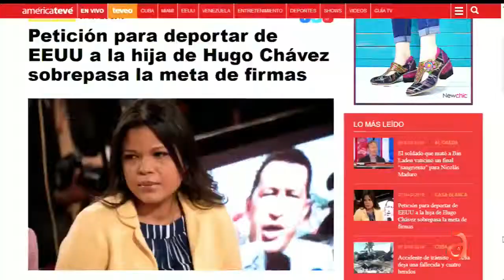Venezuela en la peor crisis económica, política y social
Programa El Espejo transmitido en América TV. Florida